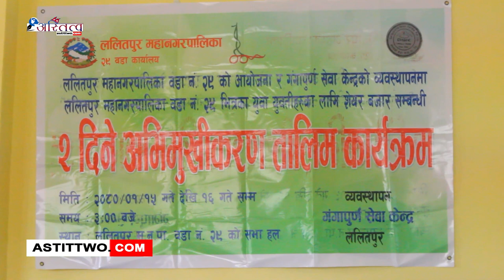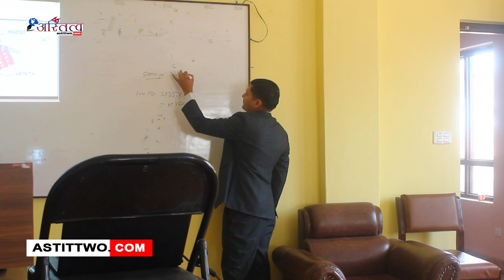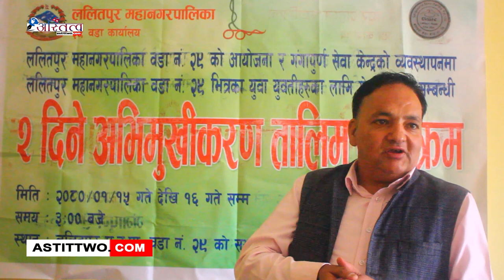ललितपुर महानगरपालिका वडा नं. २९ को आयोजनामा शेयर बजार सम्बन्धी २ दिने अभिभखीकरण तालिम कार्यक्रम